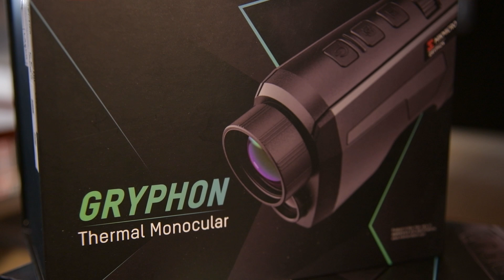Does weather affect my thermal unit?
The simple answer is yes. Air temperature plays a bit part in the image you see through a thermal, explains Scott Country's Ian Naysmith. Watch the video to learn more.

For the kit we use in this film, visit Scott Country's